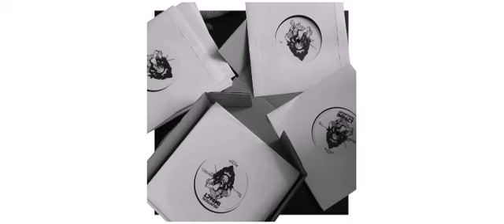Haspar - Wild Tales - 7" - Heartical Impact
This is a sample of the vinyl : Haspar - Wild Tales - 7" - Heartical Impact

Haspar
7" HI001 Heartical Impact

Track on this vinyl :
A - Wild Tales
B - Dub Version

 2018 - France

Heartical Impact